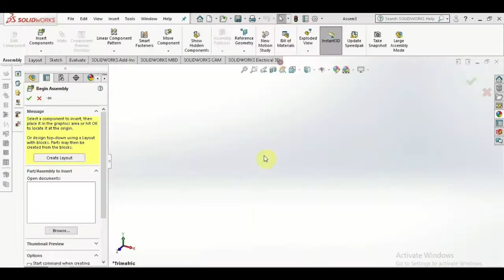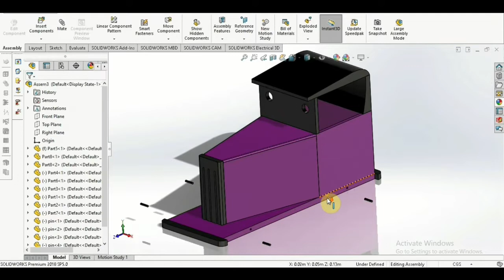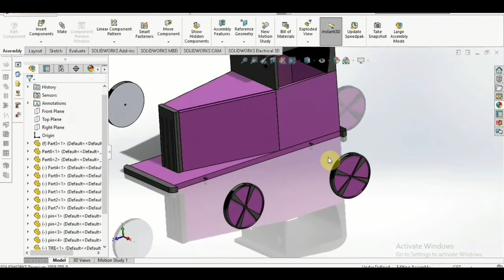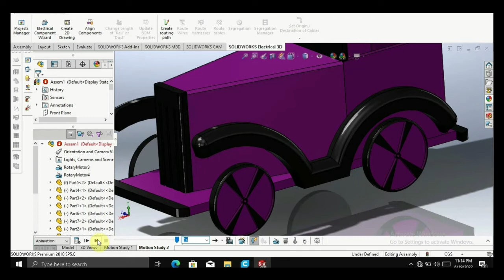Classic Car Assembly in solidwork